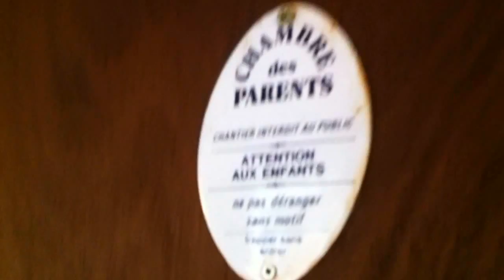gites@sibémol, Hébergement en Périgord noir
Visite guidée de notre Hébergement Saisonnier en Périgord Noir. Les Gîtes @ Sibémol, ce sont des maisons de caractère en Pierres bâties au XIXe Siècle, laissées à l'abandon puisque longtemps sans eau, ni électricité, nous les rénovons depuis plus de 50 ans pour qu'elles gardent leur authenticité tout en leur donnant une touche de modernité et tout le confort actuel (Maisons bénéficiant d'un classement préfectoral 4 étoiles).

Implantées sur une colline de 5 hectares dont un tiers clôturé et le reste de sous-bois, cette Propriété est dans un environnent extrêmement calme et préservé, malgré l'affluence que connaît notre région dès le printemps. Elle se compose de plusieurs bâtiments nous permettant de vous proposer des solutions flexibles d'Hébergement en Chambres ou Maisons d'Hôtes pour 2 à 12 personnes, avec un tarif adapté
- au nombre d'occupants,
- à la surface dont vous avez besoin
- et qui tient compte de la durée de votre séjour
- ainsi que de la saison à laquelle vous nous rendez visite

Elles se situent en plein Coeur du Périgord Noir, d'accès facile grâce aux Gares et Autoroutes à 10 mn, tout comme de prestigieux sites Médiévaux, telle la remarquable ville de Sarlat. Nous sommes également au Carrefour du Périgord et du Quercy, ce qui nous offre dans un rayon de 50 km de nombreuses perspectives de ballades. Le long de la Vallée de la Dordogne vous pourrez voir quelque uns de ses 1001 Châteaux, le long de la vallée de la Vézère tous les sites Préhitoriques parmi lesquels Lascaux ou Les Eyzies. Côté Corrèze, Colonges la Rouge et Turenne ne sont pas très loin non plus, tout comme Rocamadour, Carennac, Padirac et St Cyr La Popie dans le Lot.

Activités Sportives (Vélo, Rando, équitation, Canoé, Golf, .) en nombre aux alentours en plus de la piscine de 5x10m, chauffée à 28°C/82°F à votre disposition dans notre jardin de Mai à fin octobre

En plus de toutes les balades à thème : gastronomie, vignobles, jardins, vide-greniers, artisanat, festivals jazz, théâtre, cinéma... et des festivités (anniversaires, cousinades, mariage) que nous pouvons vous organiser puisque nous sommes à 5mn des très beaux Jardins du Manoir d'Eyrignac, disposant d'une belle salle de réception.